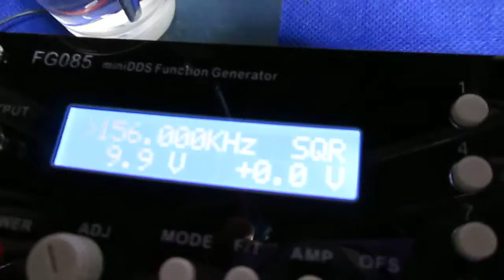超音波システムの開発技術 Development of original technology ultrasound system